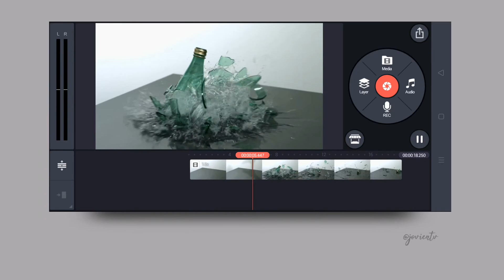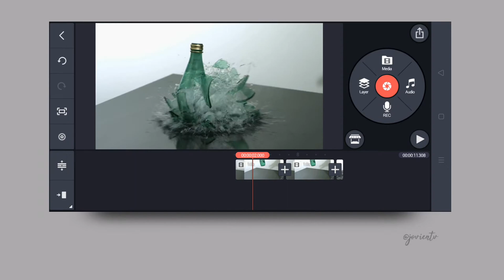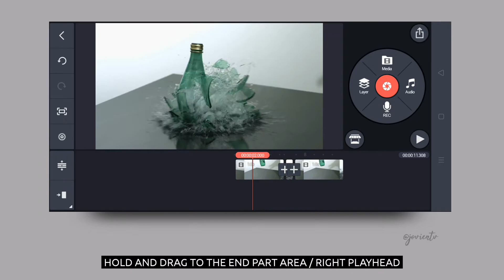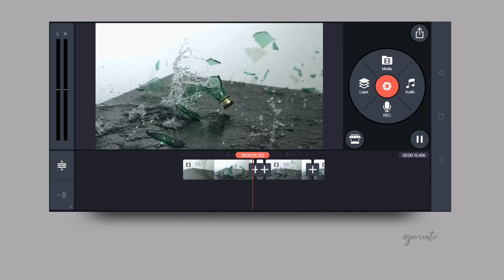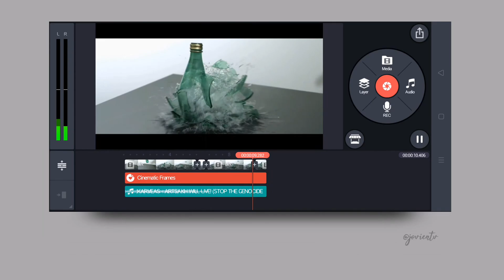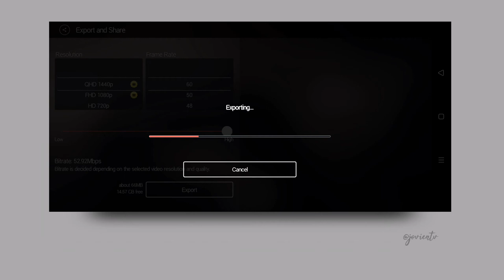how to edit FREEZE REVERSE EFFECT | KineMaster Tutorial | JoVienTV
how to edit FREEZE REVERSE EFFECT in KineMaster

Stay Positive🤙
Please Support my small Channel Guys🙏

My Gear avail here👇
✓My Laptop

✓My Smartphone
OPPO Reno5 50W

✓My MHL Cable (Connect Phone Screen to Normal TV)

Used App :
KineMaster

Video Editing Tutorial Using Phone

© Stock Image/Video
Pexels

⚠️ Please do not try to re-upload my video without my permission. I created it with TIME, EFFORT, LOVE & with all my HEART. Youtube automatically detects it.

(Pls. ignore)

paano mag edit sa kinemaster